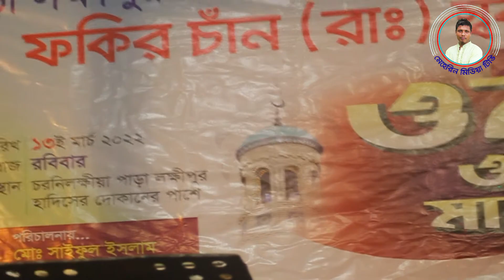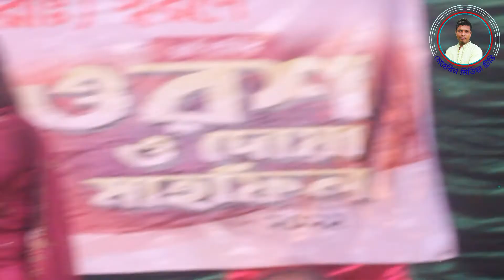আপন মানুষ পর হয়ে যায় থাকলে কিছু স্বার্থের টান ।প্রিয়াঙ্কা সরকার। priyanka sorkar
bangla video song
momtaz bangla song
momtaz bangla songs
bangla song
bangla song bicched
bangla songs
bangla gana
bangla song bicched gaan
bengali song
bangla gan,
bangla music
bengali song
bangladeshi gaan
bangla baul
momtaz album song
✿ Welcome To "MEHERIN MEDIA TV "  ✿

♪ গানের কথা   : আপন মানুষ পর হয়ে যায় থাকলে কিছু স্বার্থের টান
♪ Songs Title : apon manus por hoiya jay
🎤 কণ্ঠশিল্পী   : প্রিয়াঙ্কা সরকার
🎤 Singer   : priyanka sorkar
✍️ গীতিকার   :
        প্রযোজক :- মামুনুর হাসান

        প্রযোজনা :-মেহেরিন মিডিয়া টিভি

.mehrin media tv চ্যানেল একটি বাউলিয়া মিডিয়া.
             meherin media tv চ্যানেল  একটি অনলাইন চ্যানেল
                                       পরিচালক
                                   মামুনুর হাসান
    ঠিকানাঃ- অম্বিকাগঞ্জ বাজার, সদর,ময়মনসিংহ, বাংলাদেশ
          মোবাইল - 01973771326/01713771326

বিশেষ সতর্কবাণীঃ
meherin media tv চ্যানেল আপনার চ্যানেলের বিরুদ্দে ব্যবস্থা নিবে।
  meherin media tv   চ্যানেল একটি বাউলিয়া মিডিয়া, অন লাইন চ্যানেল। এই চ্যানেলটি বাংলাদেশের সাংস্কৃতিক মান কে এগিয়ে নিতে সর্বদা সচেষ্ট । প্রিয় দর্শক আপনাদের সহযোগিতা পেলে এই কাজটি করা আমাদের জন্য আরো অনেক বেশী সহজ হয়ে যাবে । আমাদের চ্যানেলটি অব্যশই সাবস্ক্রাইব করবেন, যারা এখনো সাবস্ক্রাইব করেননি, দয়া করে সাবস্ক্রাইব করে বেল আইকন এ ক্লিক করে রাখুন | একটি কথা মনে রাখবেন সবাই, সাস্ক্রাইব করলেই আমাদের নতুন নতুন ভিডিও পাবলিশ হওয়ার সাথে সাথেই আপনার কাছে নোটিফিকেশন চলে আসবে। আমাদের সাথেই থাকুন ধন্যবাদ সবাইকে।